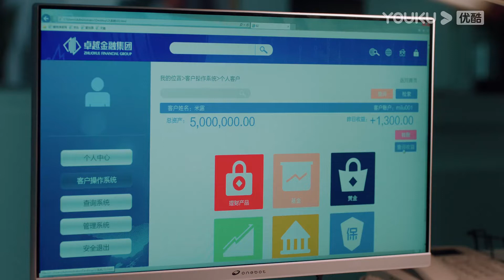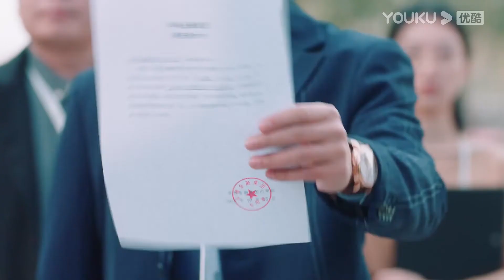【HIGHLIGHT】安屿被带走！后妈坐不住了为了不让安屿见儿子就自导自演陷害安屿 | 致勇敢的你 To Be A Brave One | 邓家佳/官鸿 | 优酷宠爱剧场 YOUKU ROMANCE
📺【致勇敢的你 To Be A Brave One 】好物集团的董事长安屿是个年轻有为的事业型女强人，她有着令人羡慕的家庭和事业，但突然而至的一场车祸，让她陷入昏迷。当她两年后再次醒来，面对的却是爱人的背叛。在现实残酷的打击之下，她变得一无所有。但安屿勇敢地从悲痛中振作起来，她知道只有独立自强才能抚平内心的伤痛。安屿对行业未来发展的想法和邵墨离不谋而合，于是两人一起创业，一路历经坎坷，终于克服了重重困难，将互联网模式的未来超市做大做强。在创业的过程中，安屿一步步完成了个人的蜕变，此刻的她，可以从容而自信地面对一切困难。与此同时，安屿也收获了她与邵墨离的爱情。

🤍集数：36集